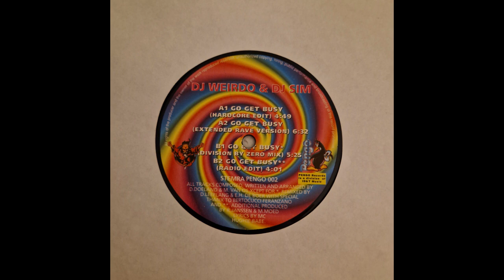DJ Weirdo & DJ Sim - Go Get Busy (Radio Edit) (Dutch Happy Hardcore)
Label:Pengo Records – PENGO 002

Format:Vinyl, 12", 45 RPM

Country: Netherlands

Released:Jun 20, 1995

Genre:Electronic

Style:Hardcore, Gabber, Happy Hardcore